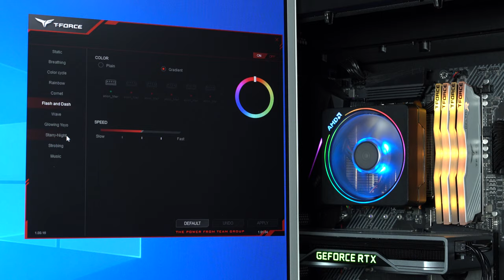TeamGroup BLITZ 소프트웨어 연동